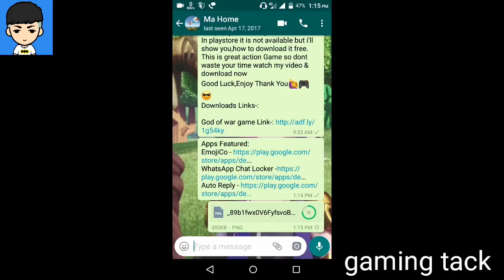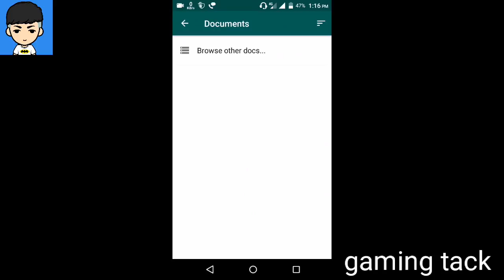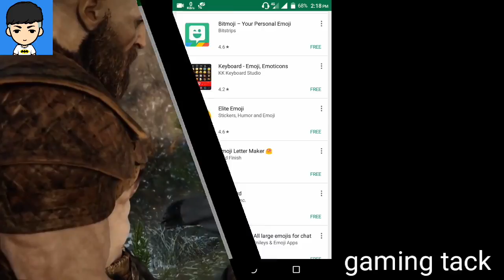5 Cool New WhatsApp Tricks You Should Know (2017)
11 Cool New WhatsApp Tricks You Should Know (2017)

💗Instagram 👉👉 I'm on Instagram as @gamingtack. Install the app to follow my photos and videos.

Okkk bye .😀😀😀😀😀😀😀😀😀😀😀